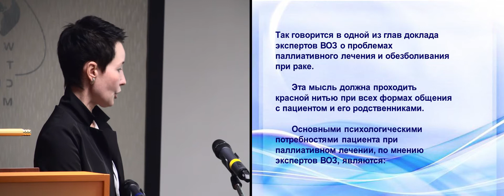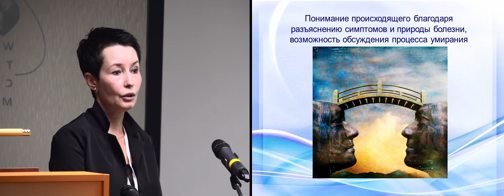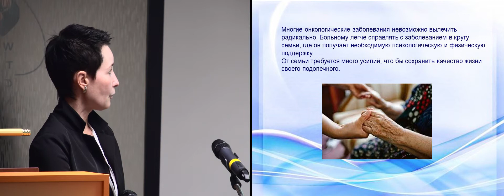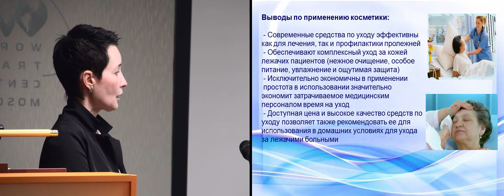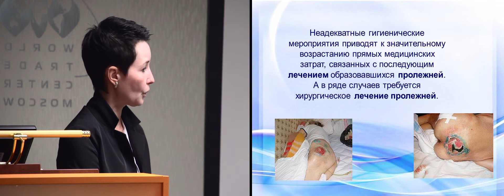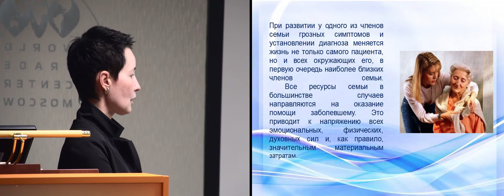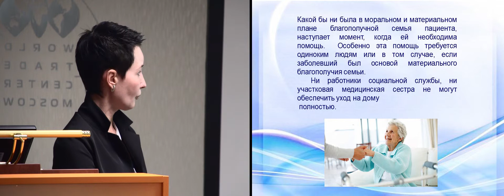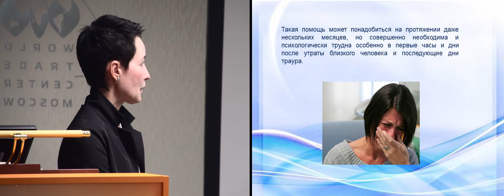Психологическая поддержка пациента и его родственников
гл. м/с Ж.Ю. Чичканова (Барнаул)